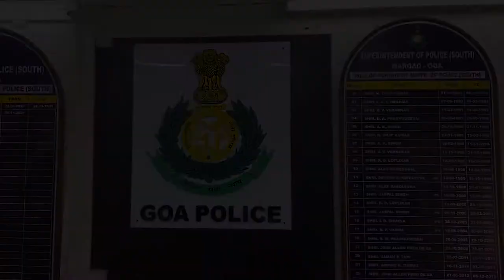Watch: Abhishek Dhania - SP South Goa on Security measures in place for the Goa Assembly Elections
Superintendent of Police for South Goa Abhishek Dhania talks about the security measures put in place for South Goa District. He also talks about complaints received on the cVigil app and how they have been countered.